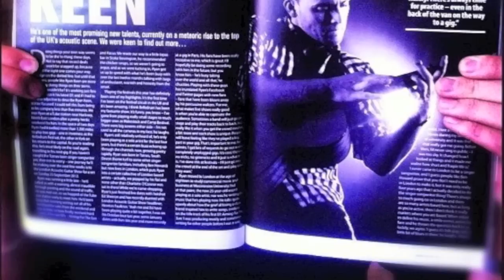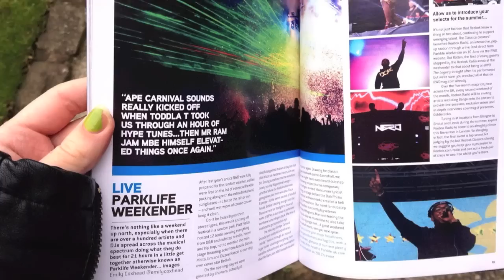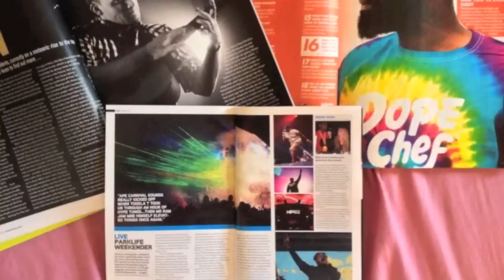My Best Photographs of 2012.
Copyright: @emilycoxhead @mikillpane @rizzlekicks

The quality of the photos on the video may be terrible on certain computers, it downloaded in a weird format.

Video includes photographs of: Ryan Keen, Mikill Pane, Newton Faulkner, Nina Nesbitt, Chris Ramsey, Lucy Rose, Random Impulse, NERO, Jessie Ware, Mistajam, Annie Mac, De La Soul, Nile Rogers, Johnny Marr (Chic), Labrinth, Dizzee Rascal, Lee Levent, Clement Marfo, Chiddy Bang, Ed Sheeran, Rizzle Kicks, Kal Lavelle.